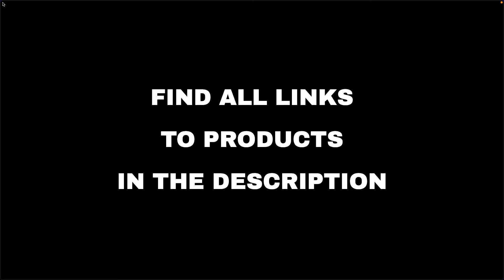Top 6 "Today's Deals" deals on Amazon, today (2021-10-30)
⚠️ ATTENTION!
3. "Today" means 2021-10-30. Out of the day?

🔗 01 - ONOAYO 5G WiFi Projector 9500L Full HD ...
🔗 02 - Welhome Franklin Premium 100% Cotton 4 ...
🔗 03 - True Luxury 1000-Thread-Count 100% Egyp...
🔗 04 - Ninja C35000W 5-Piece Cookware Set Food...